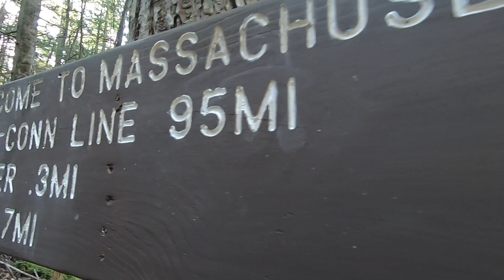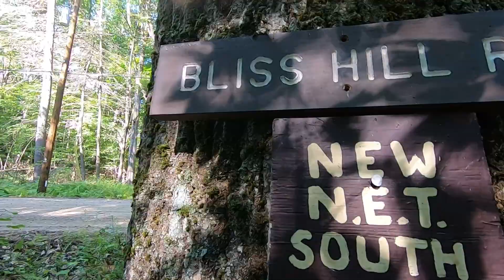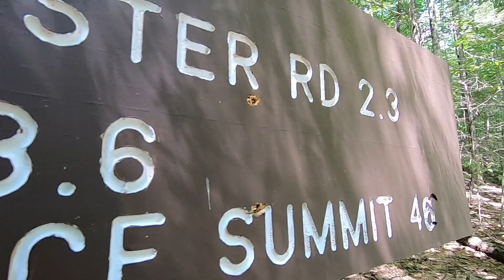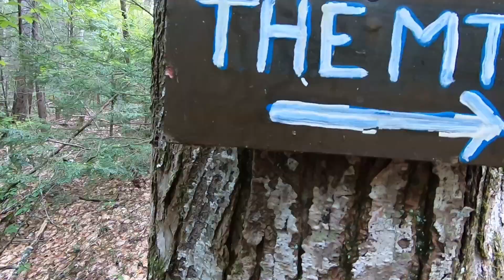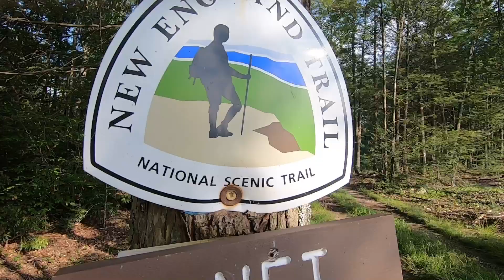New England Trail 23’ SOBO | Last One For The Year